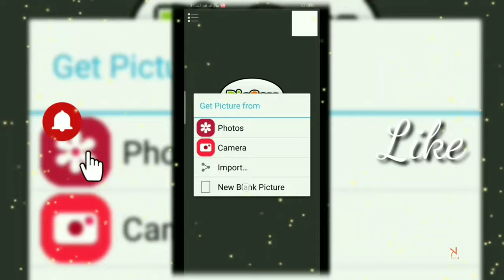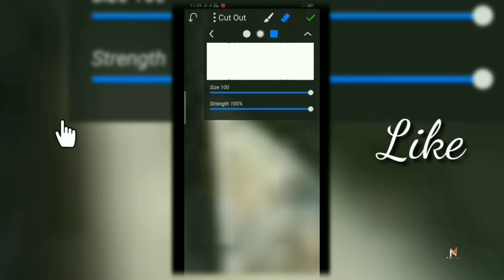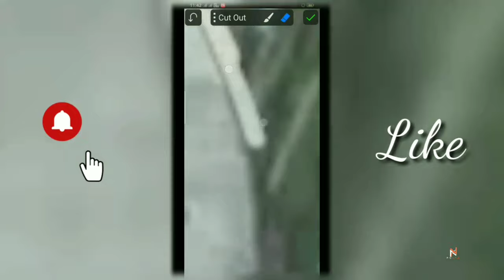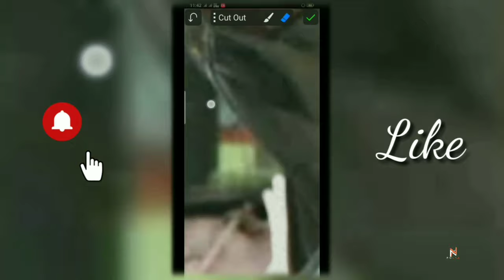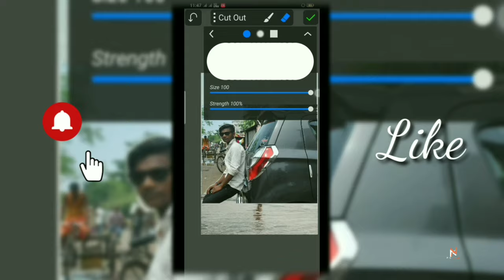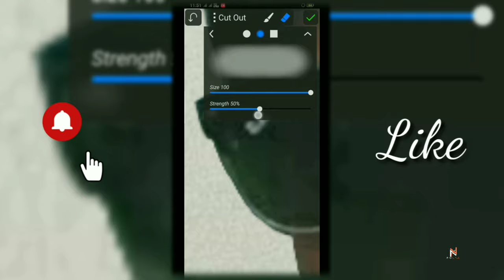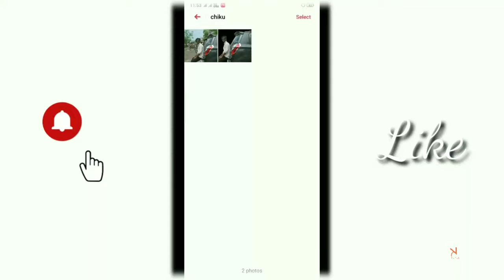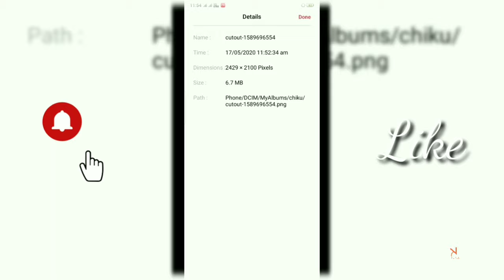HOW TO REMOVE PHOTO BACKGROUND || HOW TO ERASE BACKGROUND IN HD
Hii

OR Niche Jao.

Thak gaye
Are jao

Milega wait kro

Bas Thoda Or Reh gya.